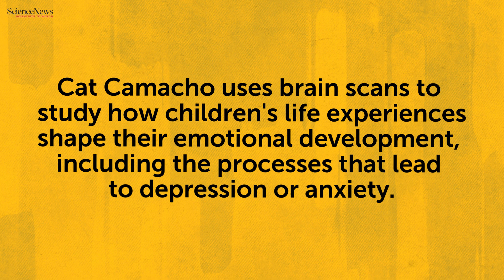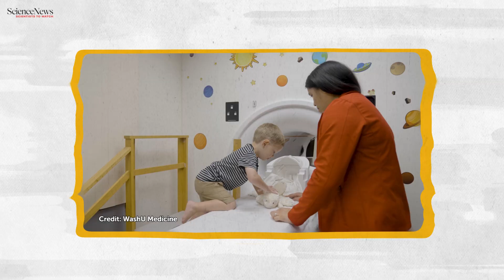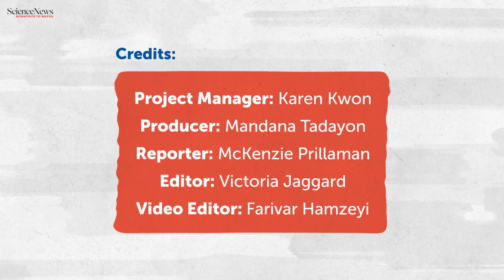Cat Camacho Scientists to Watch | Science News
Neuroscientist M. Catalina “Cat” Camacho spends a lot of time playing with kids. They’re not her children, but participants in her research, which looks at how young brains learn to process emotions and how that development relates to mental health.
 “Every kid is so different, and I love getting little insights into their worlds,” says Camacho, of Washington University School of Medicine in St. Louis. “You really do come to appreciate just how much kids grow in such a short amount of time.”
 That realization years ago drew her into neuroscience. After Camacho, a first-generation college student, earned a bachelor’s degree, she worked in a laboratory imaging infants’ brains and was shocked at how quickly they changed. Now, she’s continuing that line of research by studying kids while playing games and watching movies with them, even going to their homes to understand their lives.
 Camacho is especially interested in the overlap between cognitive development and mental health. “Anxiety and depression are just supercommon,” says Camacho, who now recognizes that her mom struggled with depression during Camacho’s childhood. That drives her research today, which she hopes can inform “how it is that we intervene and when and for who, so that we can best bolster mental health in general.”